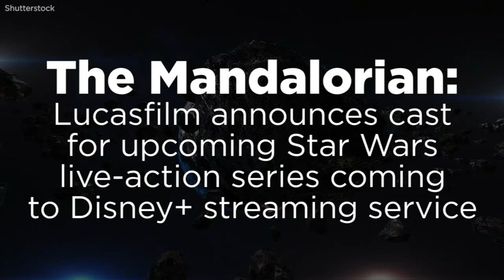'The Mandalorian' cast: Star Wars live-action series cast announced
Pedro Pascal will star in "The Mandalorian," the upcoming Star Wars live-action series, Lucasfilm announced.

Pascal, known for his work on "Narcos," will appear in the title role as a lone Mandalorian gunfighter in the outer reaches of the galaxy. Other cast members include Gina Carano, Giancarlo Esposito, Emily Swallow, Carl Weathers, Omid Abtahi, Werner Herzog and Nick Nolte.

"The Mandalorian" is currently in production for Disney+, Disney's upcoming direct-to-consumer streaming service that will launch in the U.S. in late 2019. The company has yet to announce a release date.

Writer and executive producer Jon Favreau teased the series' premise in an October Instagram post: "After the stories of Jango Fett and Boba Fett, another warrior emerges in the Star Wars universe. The Mandalorian is set after the fall of the Empire and before the emergence of the First Order. We follow the travails of a lone gunfighter in the outer reaches of the galaxy far from the authority of the New Republic."